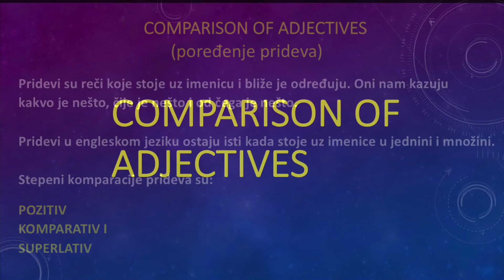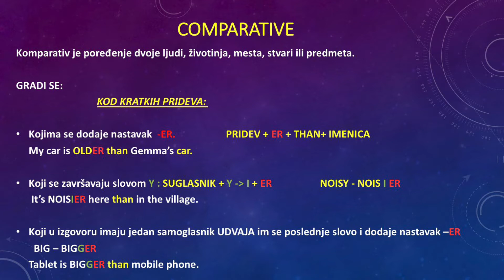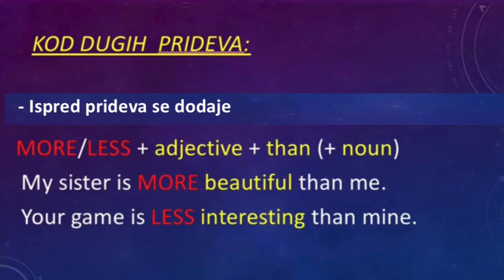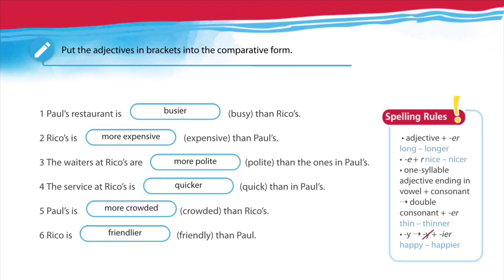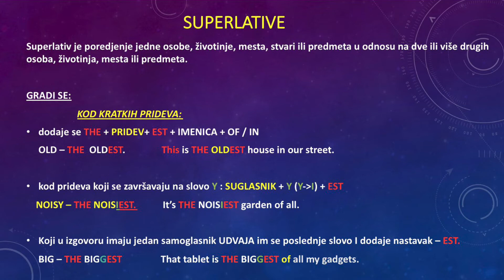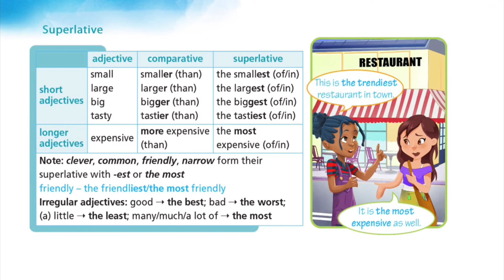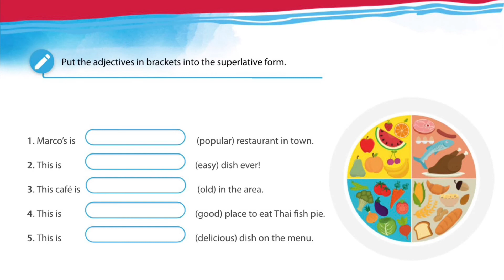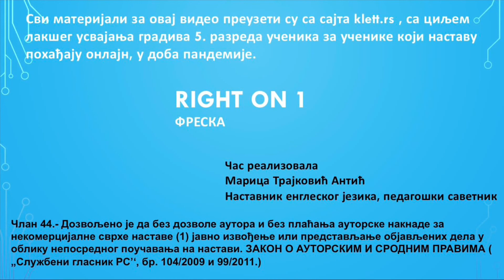5. razred, Right On 1, Unit 4 e COMPARATIVE AND SUPERLATIVE OF ADJECTIVES (4 April 2021) better vers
Фотографије и аудио материјал преузети са сајта у циљу олакшања ученицима 5. разреда да прате наставу у доба пандемије, када је једина могућност учење на даљину.